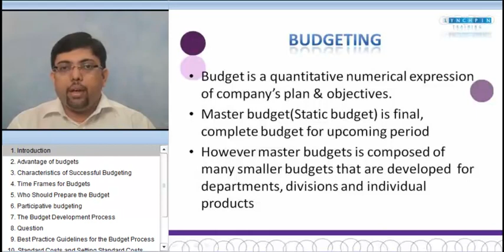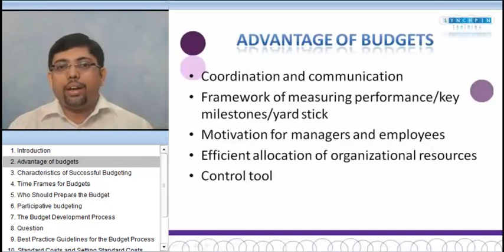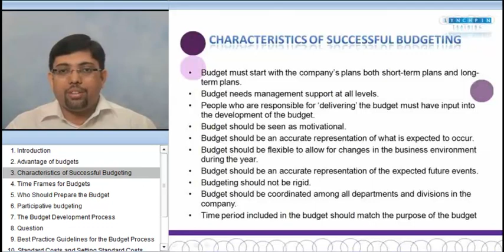CMA Part 1 - Budgeting (Video Lectures - Lynchpin Financial Training Centre Dubai UAE)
Lynchpin offers Online and Pre- Recorded CMA preparation Lectures. For CMA Coaching Classes, contact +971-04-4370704-Lynchpin Dubai UAE or visit our
Lynchpin is Worldwide now ! Break the shades of Distance with Lynchpin and get comprehensive training through online or Pre-Recorded Lectures. No matters, if you are living in Middle East, Asia,Euorope or America , Lynchpin will gear you up for you CMA Tag :)

For any information or querry, please contact Lynchpin Regional office located in Dubai Knowledge Village, UAE.
CMA Dubai, CMA UAE, CMA Part 1 Dubai, CMA Part 2 Dubai, CMA Course in Dubai,CMA Worldwide, Certified Management Accountant, Lynchpin Dubai